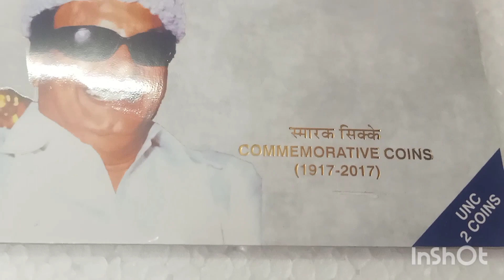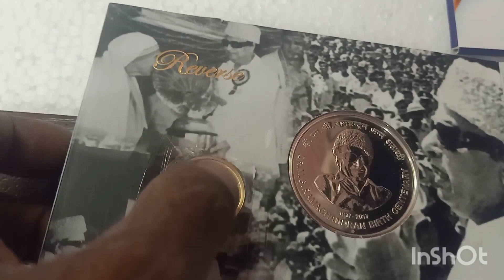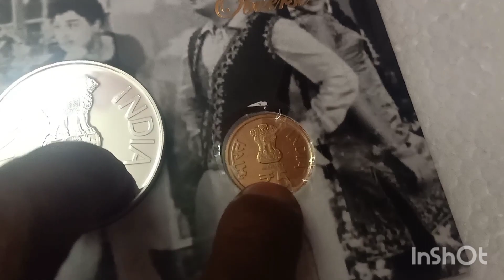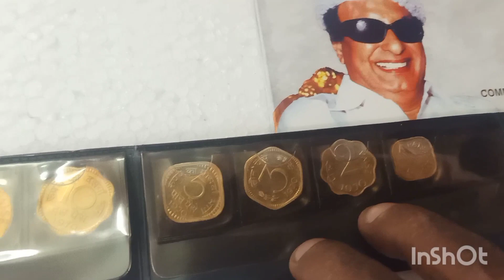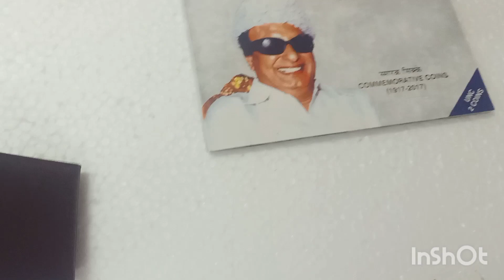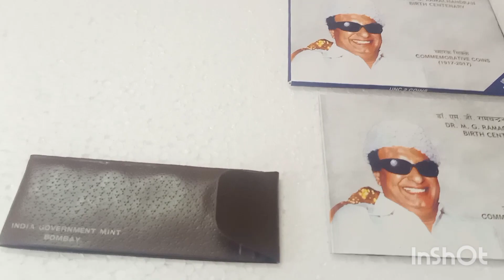UNC set for sale/Raj coin collection trichy/9092504020/9952334264